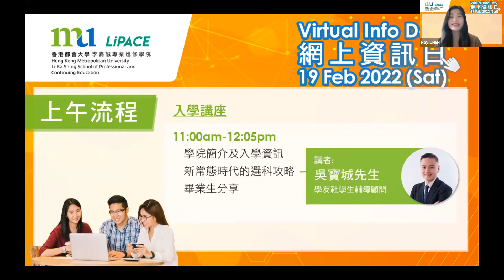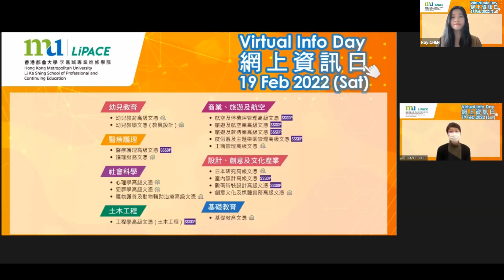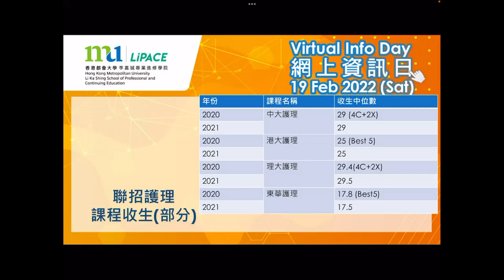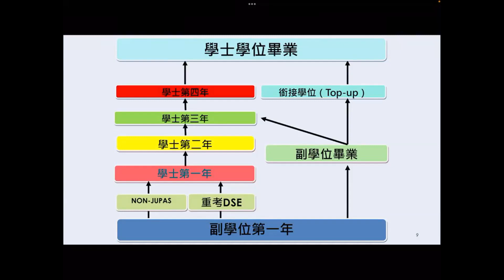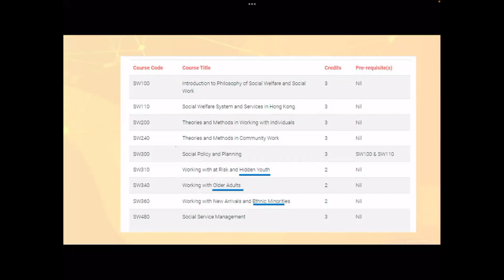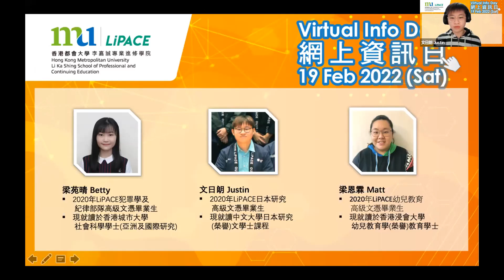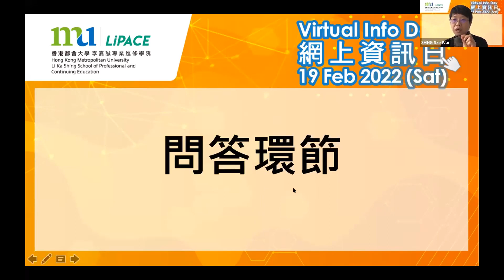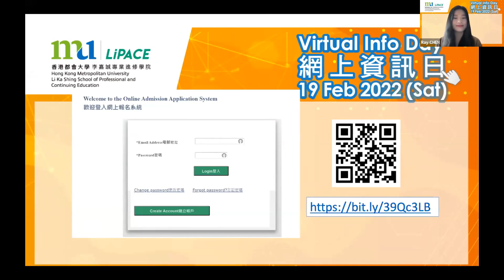網上資訊日2022 - 入學講座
0:00 學院簡介及入學資訊
12:39 新常態時代的選科攻略
49:31 畢業生分享